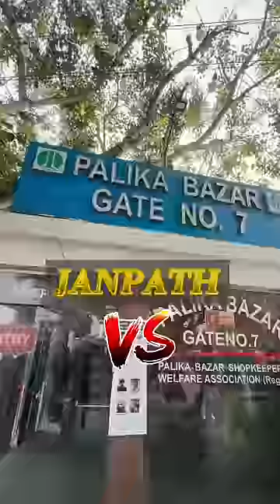Janpath Vs Palika *BUDGET SHOPPING🛍️*